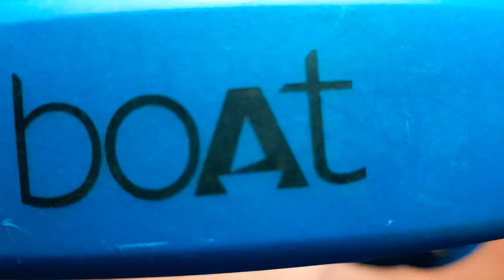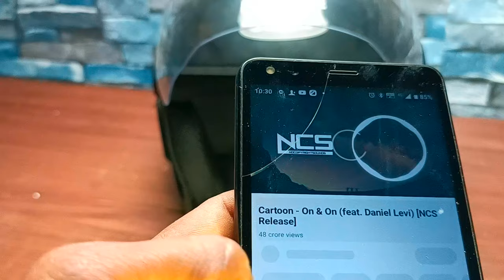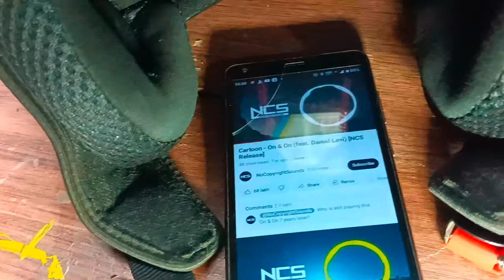How To Make Bluetooth Helmet ? Bluetooth Calling Helmet